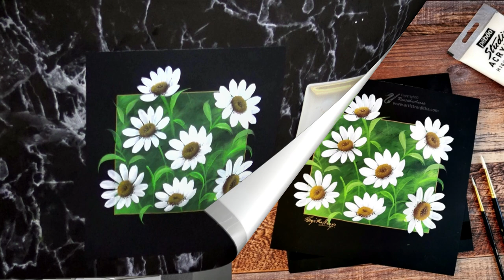simple ideas for beginners /starting a new Flower Painting Tutorial / How to Paint Daisy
SKILLSARE ONLINE CLASS: To join my Detailed online Art classes with Basics of One stroke, downloadable worksheet for practice, Art supplies introductions, a simple final project with step by step instructions., Discussions about your doubts, One can communicate with the teacher and other classmates, QnA, etc

I also want to inform you about a special ❤️ offer provided by skillshare to my followers: 14 free days of Premium Membership when YOU sign up in skillshare with the link below👇

❤️ You can now download the digital sketch of my painting from my store. Link Here: 👇

~RenjithaAnoop

📍YOU CAN FIND ME ON📍
❌ Copyright INFO:
or @ RenjithaAnoop